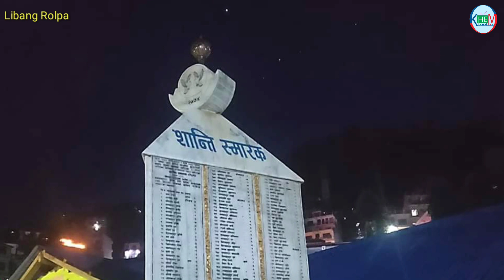रोल्पा लिबाङ एक, दृश्य अनेक !! Rolpa Libang || District head quarter || different Scene